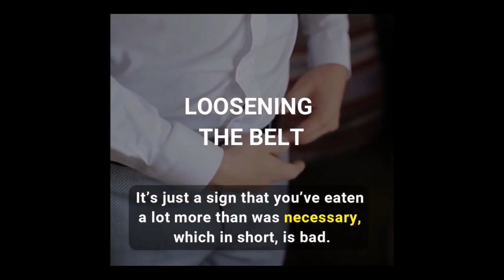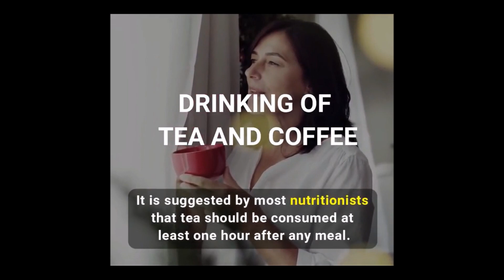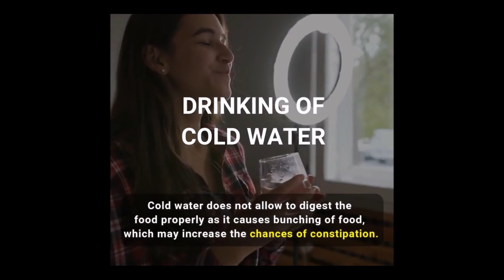🍕10 Things You Should NEVER Do After Eating🤔 {TOP 10} What not to do after eating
Do You Know What Not To Do After Eating? Find out the top 10 things you shouldn't do after eating. People usually lie down or sit comfortably in a chair after eating a meal but this is a big mistake you should never make. According to experts, these habits are highly dangerous and can put your health at risk. In this video I’m about to share with you The Top 10 things you should never do after eating

Shower After Meal
2 Shower After Meal Bad,
3 Shower Right After Meal,
4 Cold Shower After Meal,
5 Shower After Big Meal,
6 No Shower After Meal,
7 Shower Baby After Meal,
8 Having A Shower After Meal,
9 Should I Shower After Meal,